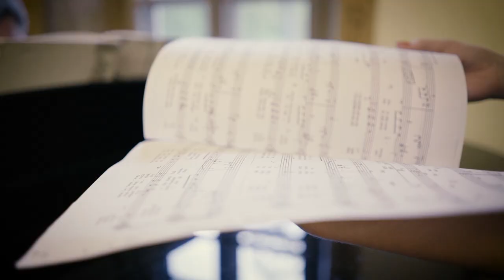Liutauras Navickas ir Evelina Gancevska, "Każkur danguje..."